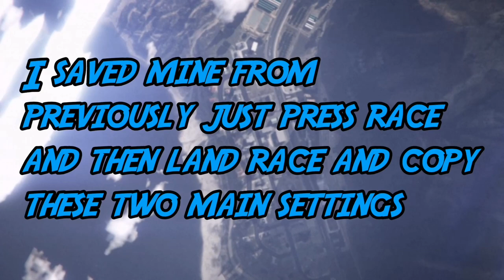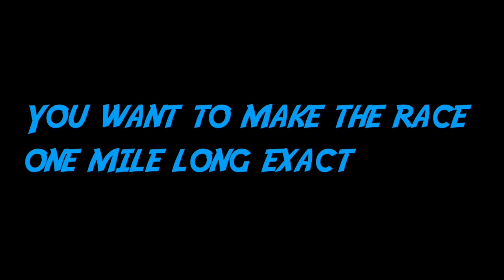HOW TO GET CHECKERBOARD OUTFIT - Grand Theft Auto V